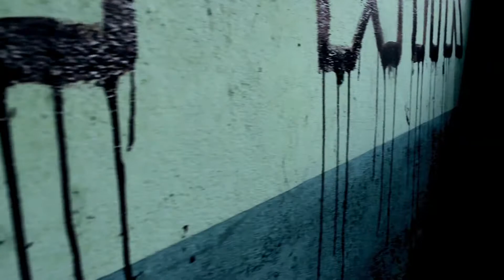A strange place....